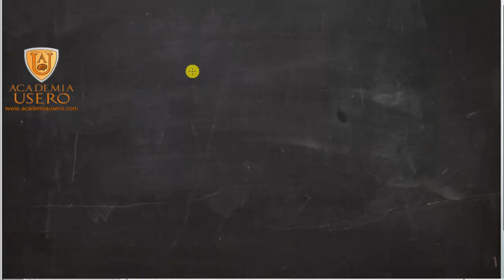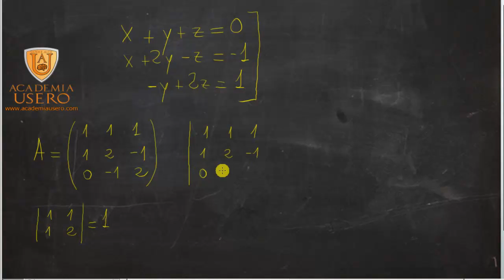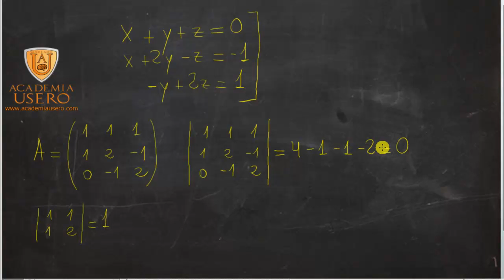Sistema de ecuaciones 3x3 compatible indeterminado: como reconocerlo Academia Usero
Diseñamos y comprobamos que un sistema de 3 ecuaciones con 3 incógnitas es compatible indeterminado. Calculamos el rango de A, que es 2, y calculamos el rango de A', que es 2 y como son iguales pero menores que el número de incógnitas, el sistema es compatible indeterminado. Para alumnos de matemáticas de 2º de Bachillerato y Selectividad.